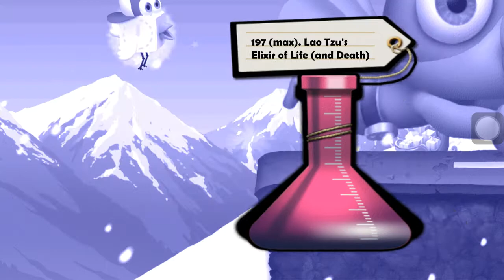Zombie Tsunami - Have one zombie wearing the Beret has in scene Paris \●_□/